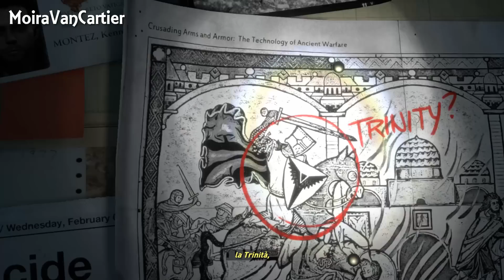Rise of the Tomb Raider - La leggenda del Profeta - Ep.1 - [Gameplay ITA]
In questo episodio di Rise of The Tomb Raider: iniziamo questo nuovo capitolo della saga di Tomb Raider, questa volta alle prese con un'antica leggenda riguardo ad un profeta che forse scoprì il segreto dell'immortalità